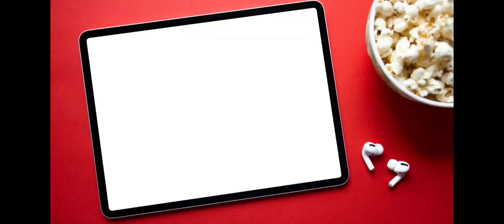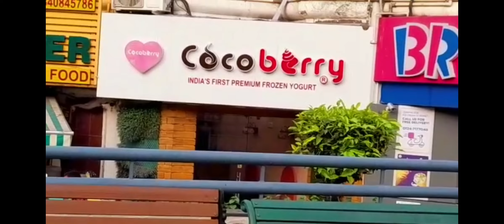Startup Vlog - DLF PHASE - 1, GURUGRAM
Hey, Welcome to my vlogs. My name is Prakirti Mehindroo, running a successful startup named Trendysubscriptionbox.com, in which we deliver Gift Items. These vlogs are about how I manage things and what I do things in a day to day life.

Copyright:-Everything you see on this video was created by me unless I stated.